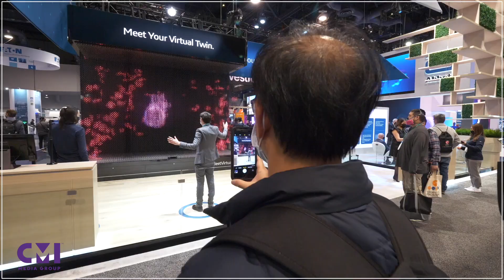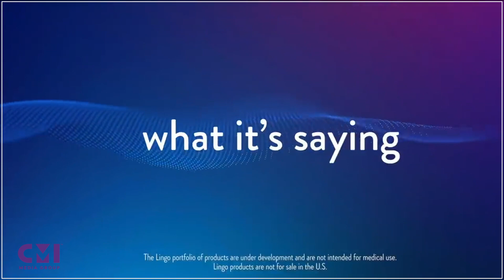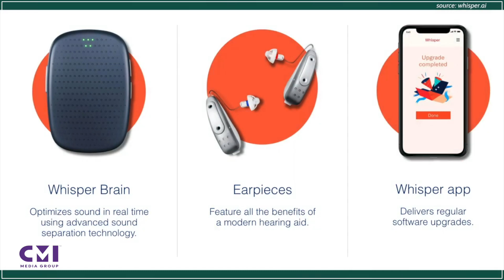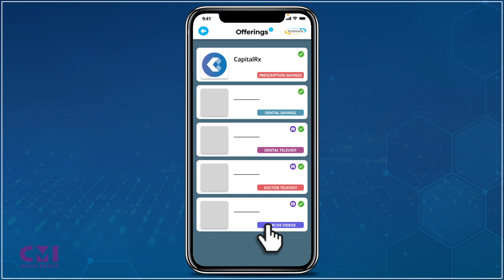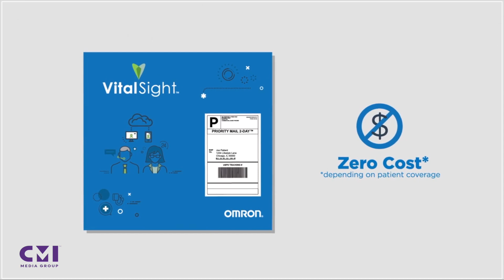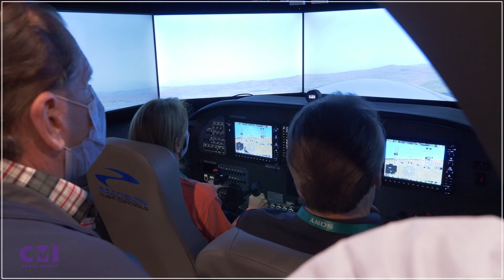CMI Media Group at CES 2022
Every year CES gives us a view of the innovation we’ll be seeing throughout the year, and this year’s strong focus on health made it more relevant than ever for pharma marketers who want to be in the know of the latest and greatest that technology has to offer. In this 10-minute video, you’ll see exciting and important highlights from this year’s CES, including what we have our eyes on among the thousands of products launched. We think this video will inspire you – and we can connect you with our innovation lead for more detail on how it can impact your brand.